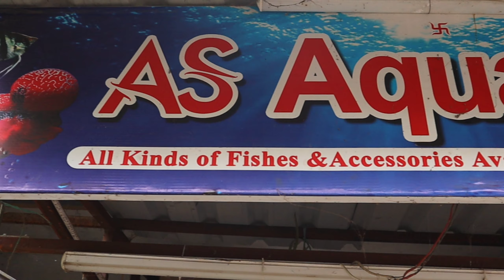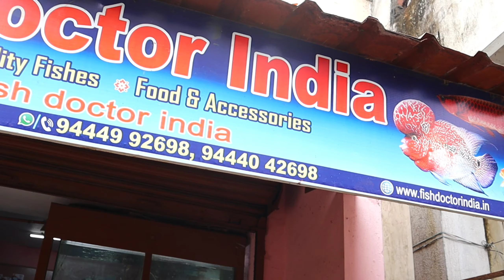KOLATHUR FISH MARKET |@Gowtham_Pets_Vlogs|WITH @FishDoctorindia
FISH DOCTOR :
DOG KENNEL beagledog beagle chennai pct market, puppy pet market in chennai.pct market,galiff street pet market,galiff street dog puppy price update,dog price, Kolkata dog market, Labrador
Retriever,pug,golden retriever,gsdchennai broadway per market,chennai kozhi market,pet market chennai,broadway pet market chennai,broadway pct market,kozhi santhai in
chennai,birds market in chennai,broadway kozhi market,kozhi market,kozhi santhai pet market chennai,dog
market chennai,kozhi market chennai,chennai fish
market,market,pets and birds market chennai chennai
sunday pet market,sunday pet market,chennai pet market in
tamil, sunday pet market
chennaiminiature.mannadipetmarket,dogsforsale,cheappets,
mannadypetmarket, birdsmarket,chennaipetmarket,
sundaypetmarket,kozhimarket.brodwaymarket,sunconures,pitbull,C heappetmarket,dalmation,howhcmal'rench
bulldog,american bully,chow chow#British eagle#dogkennel dogfarm dogkennelinindia greatdane germanshepherd puppiesforsale puppiesforsale pug galiff street pet market,galiff street
setup cost
kolathurfishmarket fishmarketdan jr vlogs,aquarium fishes, Kolathur ornamental fish aquarium and pet market,
flower horn fishes, planted aquarium, thai silk flowerhorn,